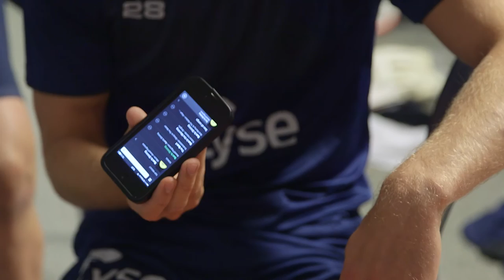Ukens Spotify - Kristoffer Haugen velger musikk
Denne uken skal Kristoffer Haugen velge musikk. Men ikke alle er helt enig.